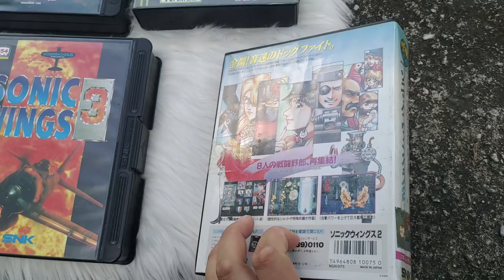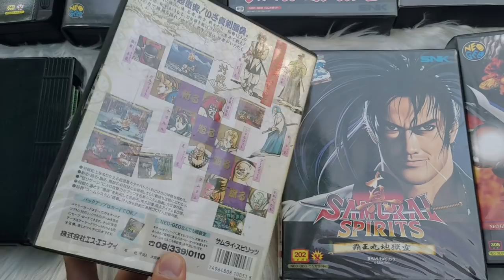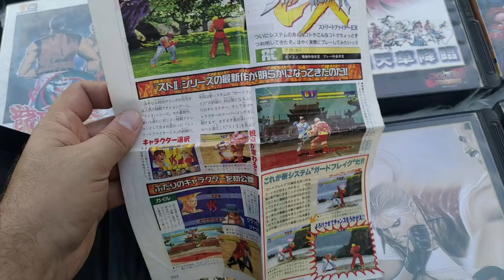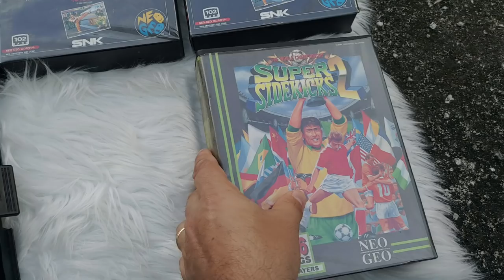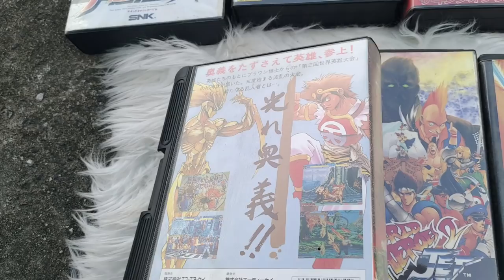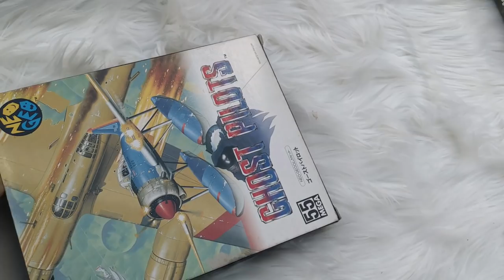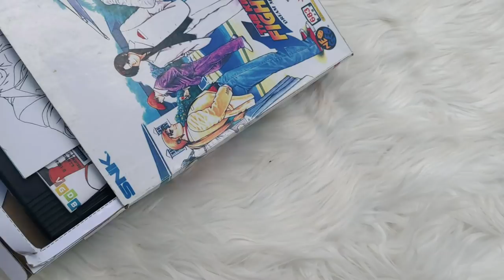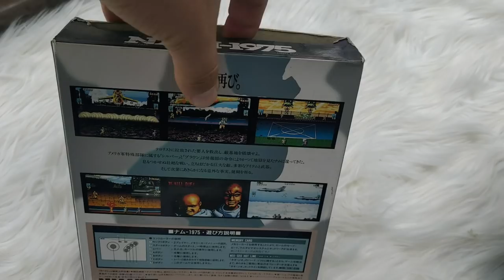Aquisições Especializadas em Neo Geo